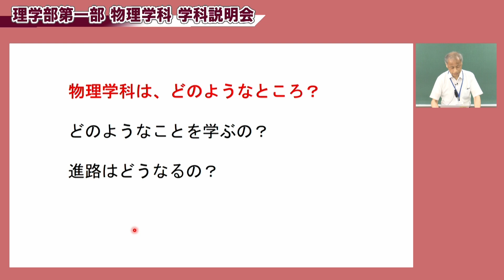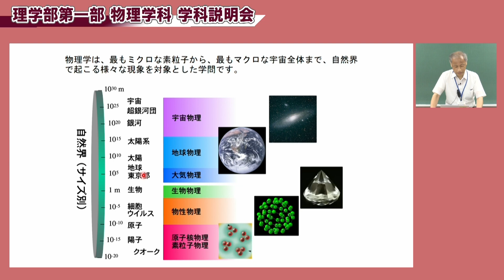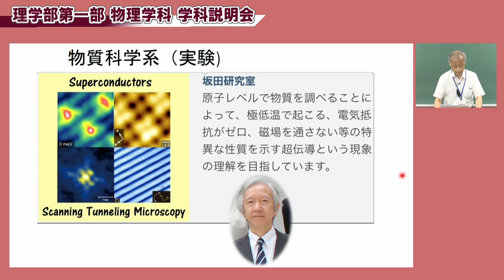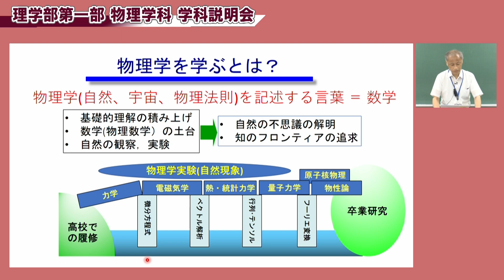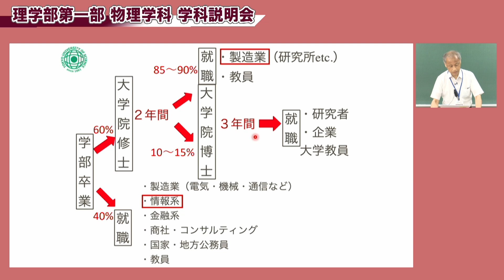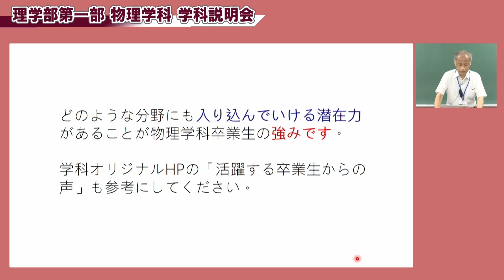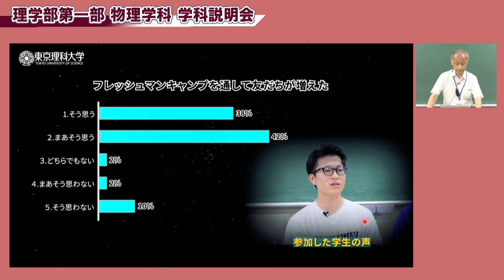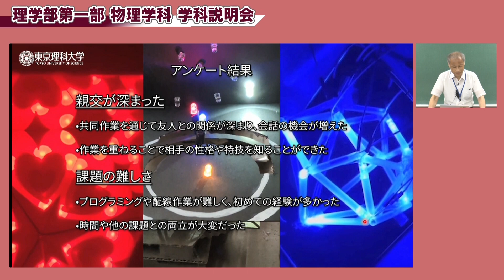東京理科大学 オープンキャンパス2024 理学部第一部 物理学科 学科説明会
東京理科大学　オープンキャンパス　2024
理学部_物理系　理学部第一部　物理学科　学科説明会
徳永　英司　教授